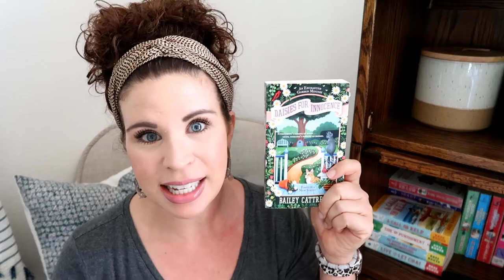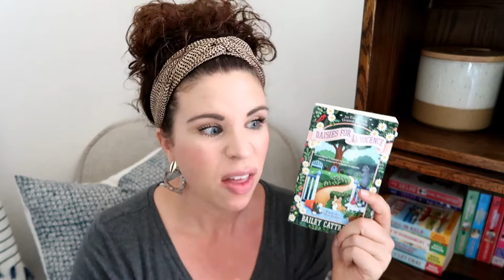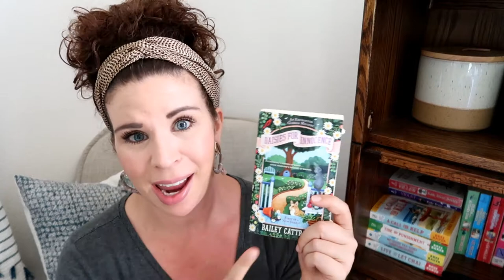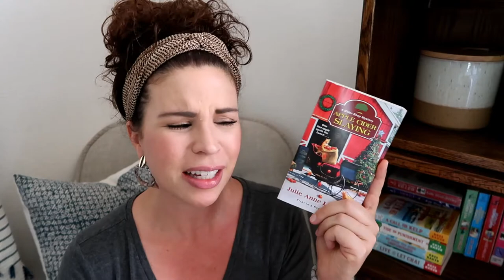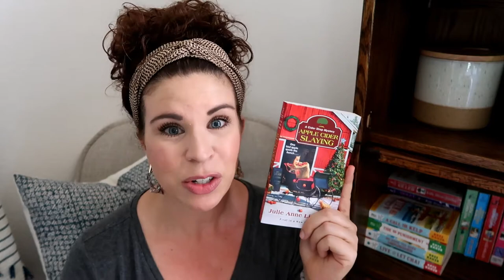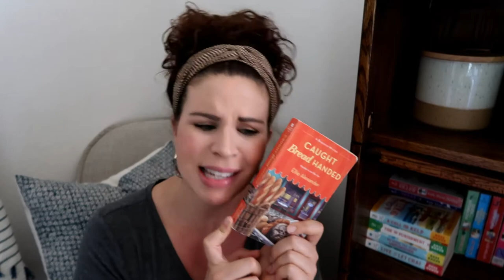COZWEEK READATHON WRAP UP!! - COZY MYSTERIES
Find Me At These Lovely Places.

Books Mentioned in the Wrap Up.
- Daisies for Innocence by Bailey Cattrell
- Caught Bread Handed by Ellie Alexander
- Apple Cider Slaying by Julie Anne Lindsey
- Caught Bread Handed (book #4 in the Bake shop Mystery Series) by Ellie Alexander

Thank your to Courtagonist for hosting the CozWeek readathon! I had a blast! You can find her readathon announcement video here.

Hi, I'm Kendra, a mama to 2 boys (ages 5 + 6) preschool teacher lover of coffee, good books, and tunes that touch my soul. This is the space where I share all things random from favorite products, hauls, home decor, book chats, family vlogs and more. Thank you for being here!